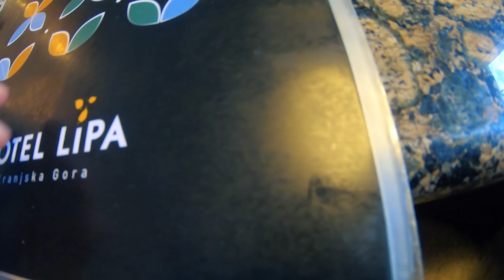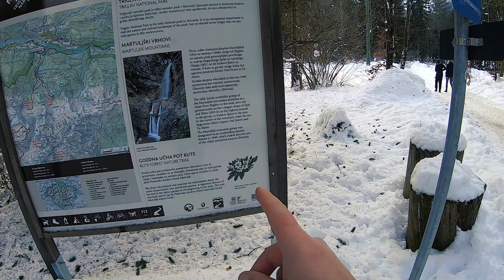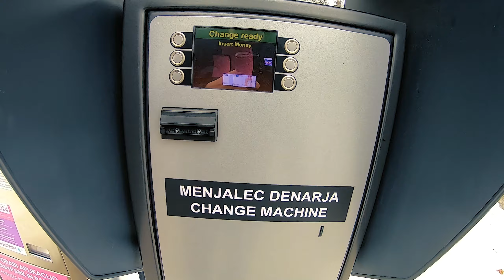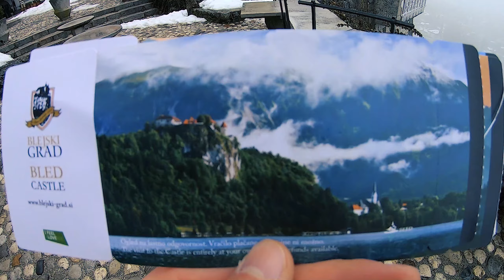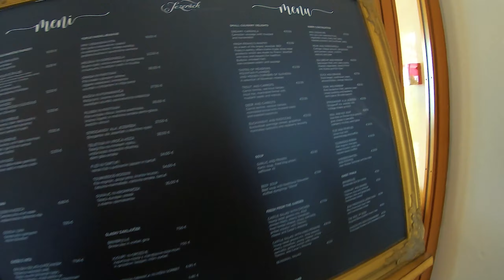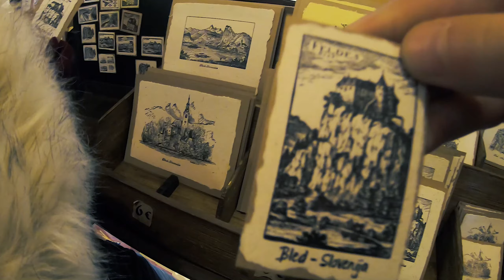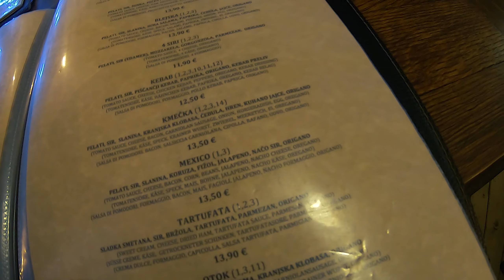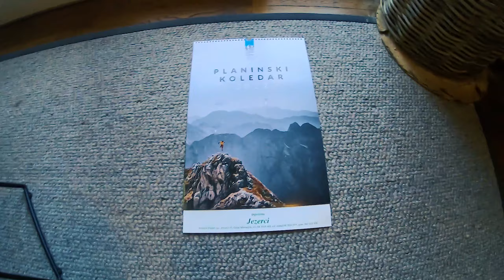SLOVENIA 🇸🇮 reteta TURISMULUI PERFECT 🧐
🧀 "Sanatace si rachece"🐵